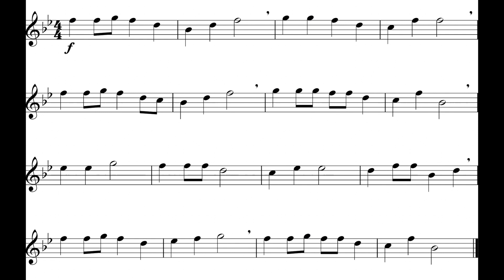Up On The Housetop (Flute) *120*